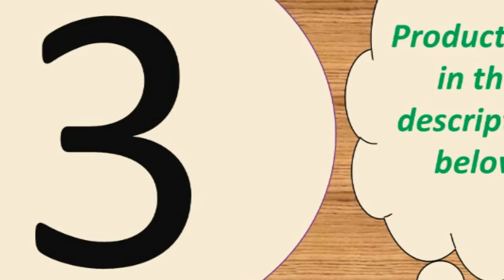Top 5 bluetooth smart watch under 60$ 2019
Today i will show You-  Top 5  bluetooth smart watch under 60$  2019

5--B57 smart watch waterproof heart rate monitor blood pressure

MORVIDEO

Description:
heart rate monitor blood pressure multiple sport mode smartwatch women wearable watch men smart clock.
New Zeblaze VIBE 3 Flagship Rugged Smartwatch 33-month Standby Time 24h All-Weather Monitoring Smart Watch
For IOS And Android.COXANG iwo 8 Plus/ecg ppg smart watch men Heart Rate iwo 9 smartwatch iwo 8 /iwo 10 Smart Watch for
women/men 2019 for Apple IOS.

Support Bluetooth call, heart rate, ECG, step counter, fruit 4 generation size
Platform MTK2502D